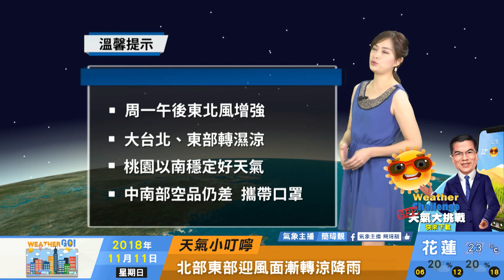2018/11/11周一午後東北風增強 中南部空品仍差 攜帶口罩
周一午後東北風增強
大台北、東部轉濕涼
桃園以南穩定好天氣
中南部空品仍差 攜帶口罩